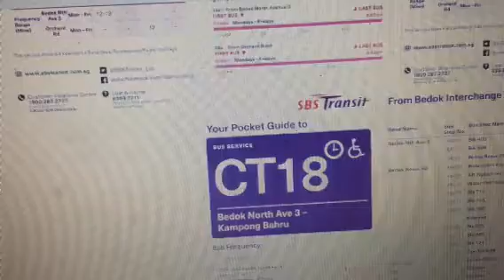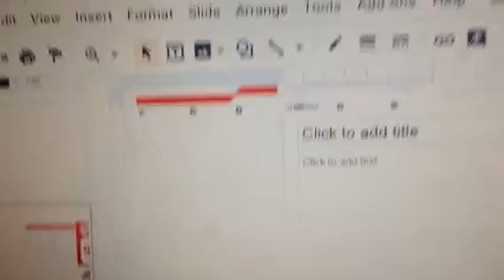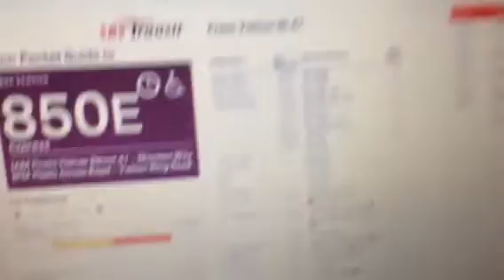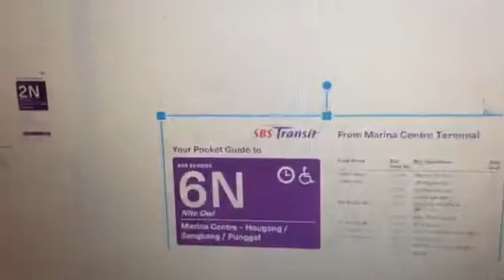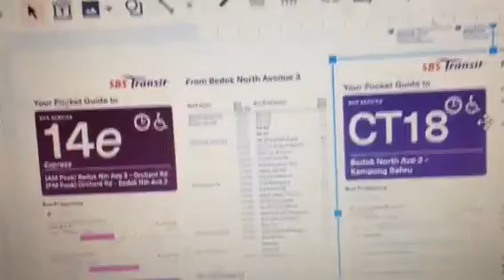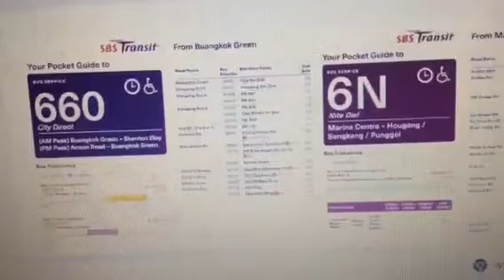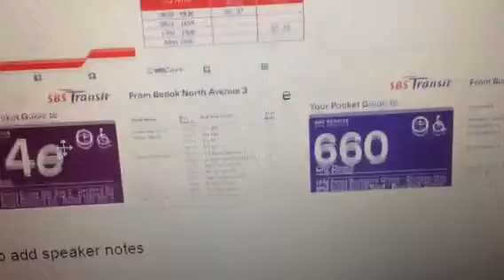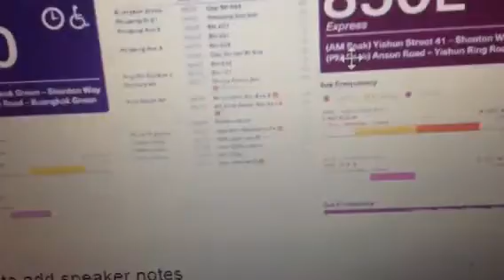Arrange The Bus Brochuers In Order From Small To Big Season 3